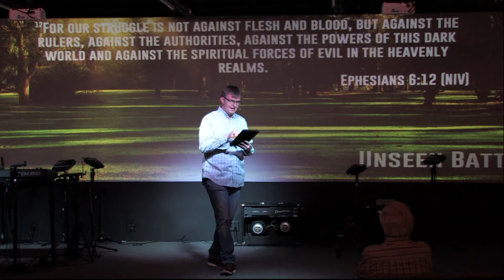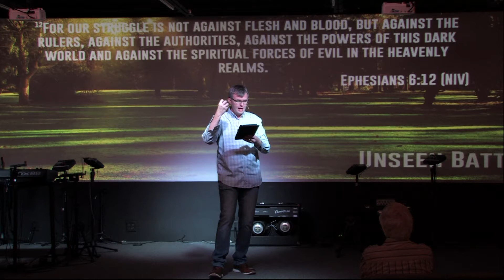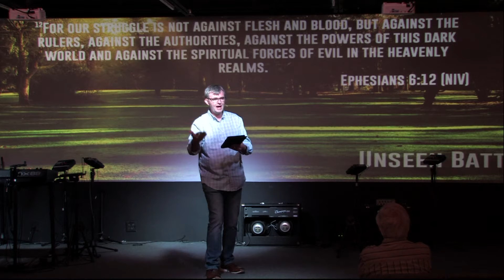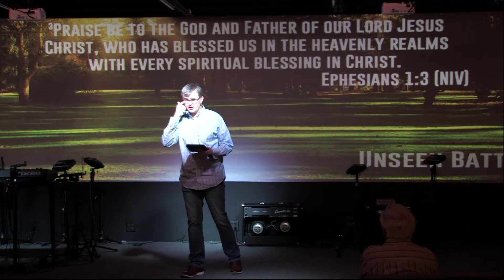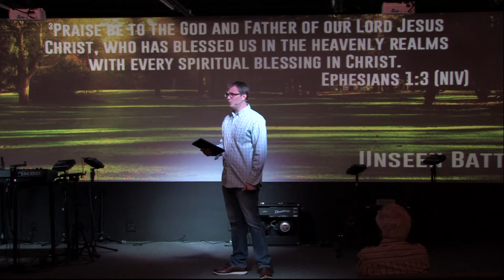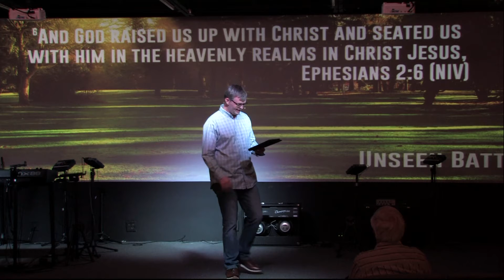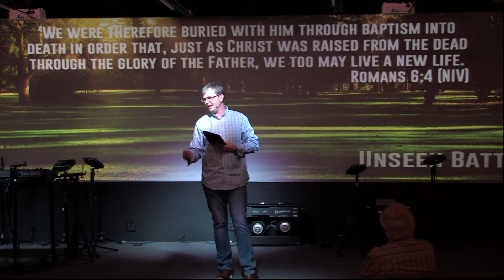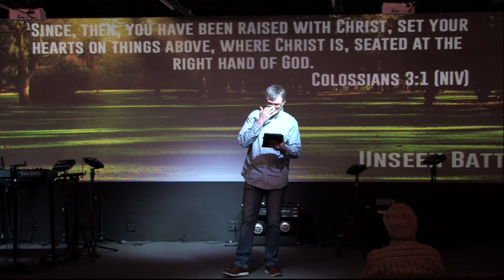Unseen Battle | Location of the battle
We currently meet on Sunday afternoons at 5:30pm at the New Life Brazilian Church off of Parker & Custer, in Plano Tx. We would love to greet you in person.